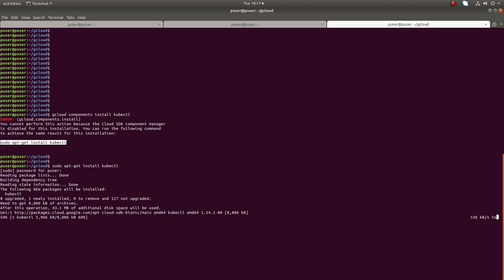How to SSH to Kubernetes POD